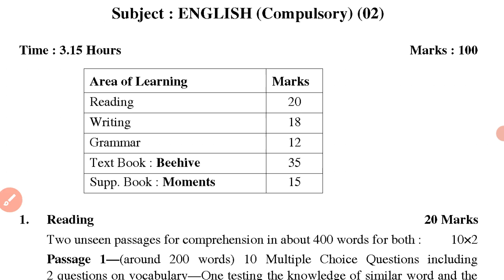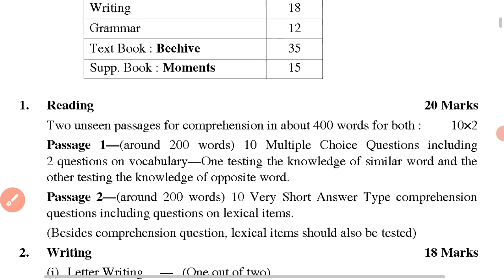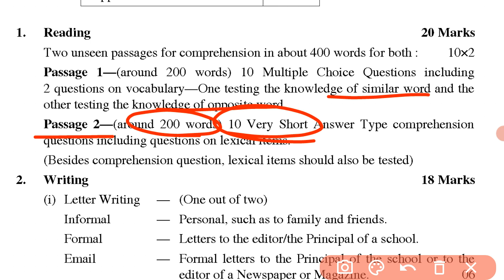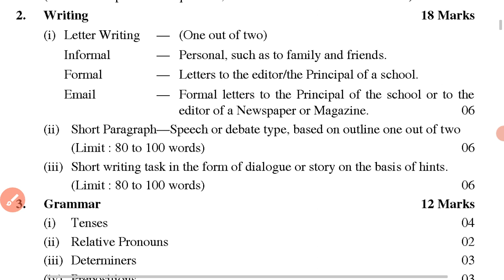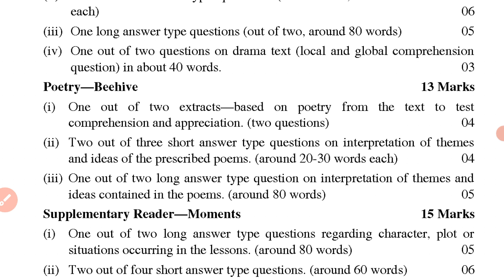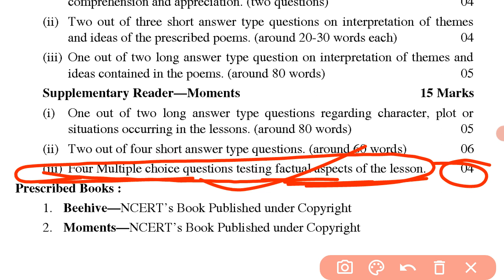RBSE Class 9 अंग्रेजी New Paper Pattern 2024 || English New Syllabus 9th 2023-24 RBSE/NCERT